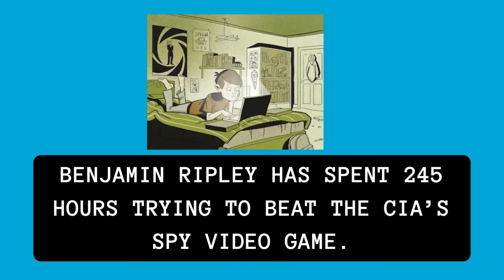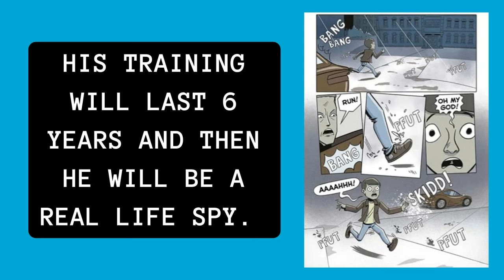Young Adult Book Trailer - Spy School: The Graphic Novel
Spy School: The Graphic Novel by Stuart Gibbs and Illustrated by Anjan Sarkar